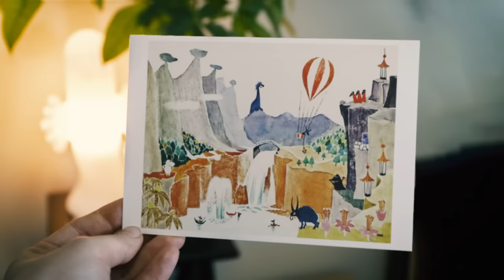Snufkin: Melody of Moominvalley – Heritage of Moomin trailer – Wholesome Direct 2023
Celebrate Snufkins’ return to Moominvalley as we share some background on this beloved character, created by Tove Jansson. Wishlist on Steam today

In this brand new trailer we get a peek into the history, locations and characters that combine to create the inspiration for the world of Moomin characters – and how we’re bringing Snufkin to life in the new game Snufkin: Melody of Moominvalley.

The video covers new gameplay footage as well as teasers for one of several never-before-seen cinematics beautifully crafted for the game, bringing Snufkin to the screen in a delightful new way.

Snufkin: Melody of Moominvalley is slated to arrive in Q1 2024, for the latest news Wishlist on Steam or sign up for our newsletter

© SNUFKIN: MELODY OF MOOMINVALLEY. Developed by Hyper Games. Published by Raw Fury AB.